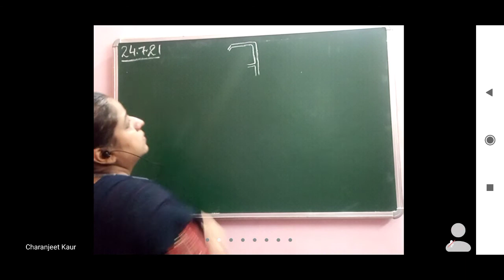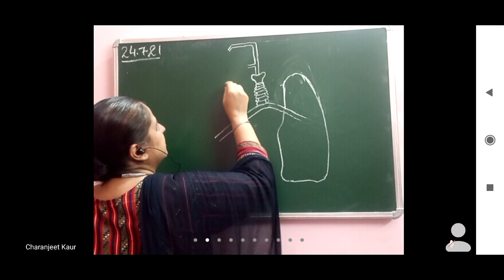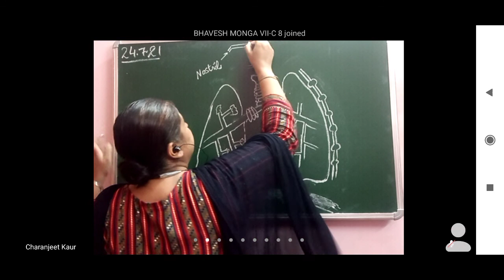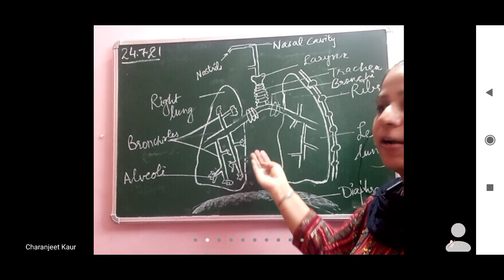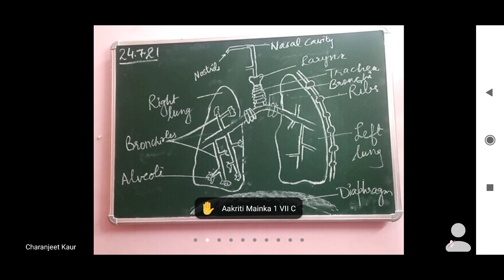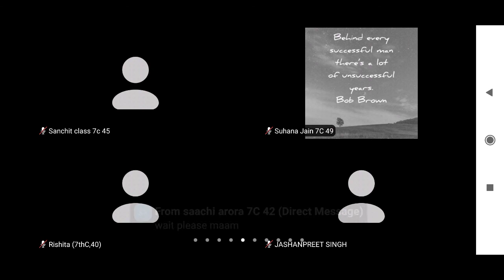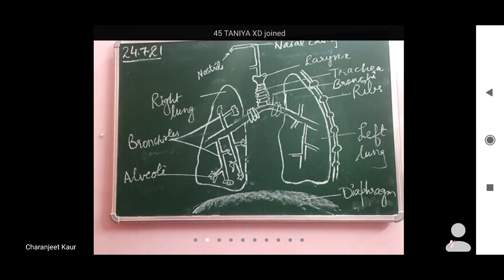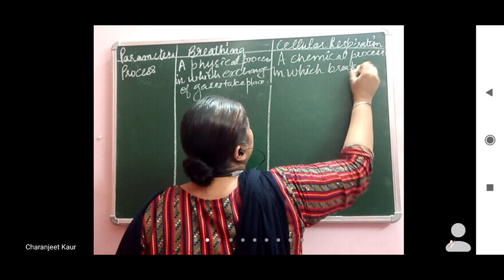24.7.21,G.Sci.,Class 7c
Respiratory system